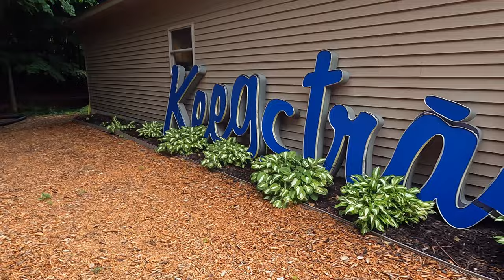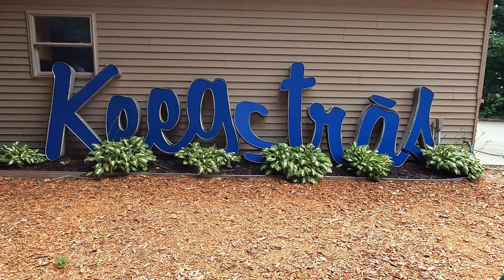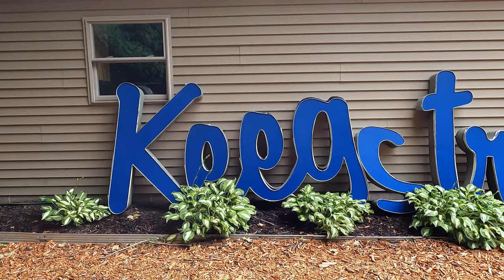Our Keegstra Sign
We have a sign from keegstra's dollar store sitting against our barn and we wanted to see were it would look best. Hope you enjoy.